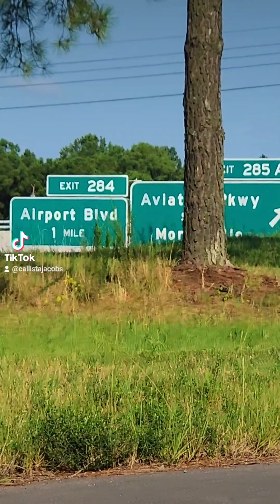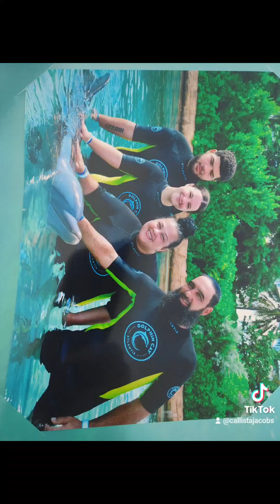🇧🇸Peak Into Our Family Vacation...2023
Atlantis Bahamas 2023.

🇧🇸Gods Beautiful Island was Amazing 🐬
Thank You,  Jesus... This was So Awesome to experience with my family.. We went to Atlantis Bahamas Resort + It was Their 50th Anniversary celebrating the Island..

There is way more Beautiful things in this world that not sinful.. Jesus gives us so much that he made with his hands.. Ocean, Trees with coconuts, Ocean life "Dolphins + sea turtles + swimming with the fish, etc",Foods that's not processed, etc.. Get Out more and just take in what he has to give us.

Can't wait to experience more!